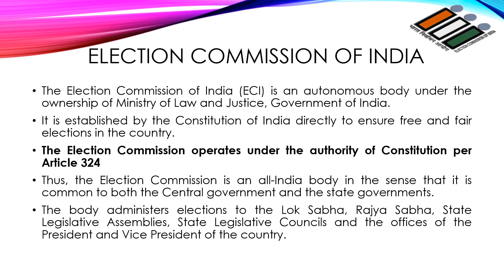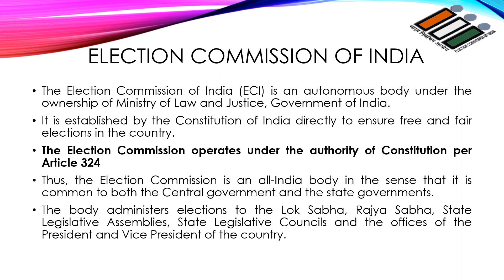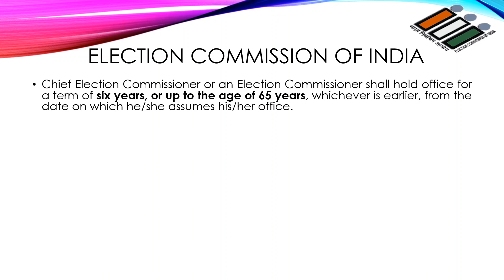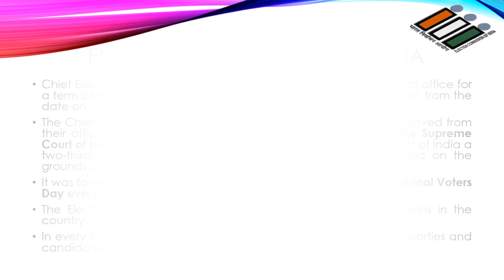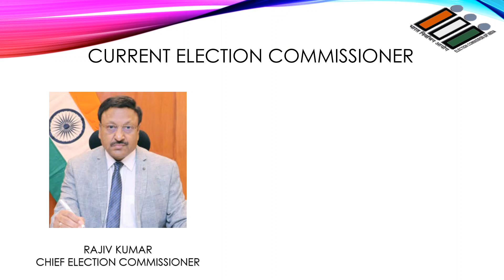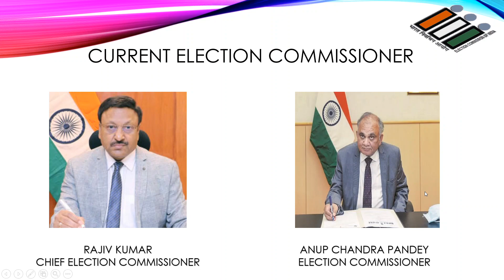FACT BASED GK/ L12 Facts about Election Commission of India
Facts about Election Commission of India:
The Election Commission of India (ECI) is an autonomous body under the ownership of Ministry of Law and Justice, Government of India.
It is established by the Constitution of India directly to ensure free and fair elections in the country.
The Election Commission operates under the authority of Constitution per Article 324
Thus, the Election Commission is an all-India body in the sense that it is common to both the Central government and the state governments.
The body administers elections to the Lok Sabha, Rajya Sabha, State Legislative Assemblies, State Legislative Councils and the offices of the President and Vice President of the country.
Chief Election Commissioner or an Election Commissioner shall hold office for a term of six years, or up to the age of 65 years, whichever is earlier, from the date on which he/she assumes his/her office.
The Chief Election Commissioner of India can be represented removed from their office in a manner similar to the removal of a judge of the Supreme Court of India which requires a resolution passed by the Parliament of India a two-thirds majority in both the Lok Sabha and the Rajya Sabha on the grounds of proved misbehaviour or incapacity.
It was formed on 25 January 1950 so this day is celebrated as National Voters Day every year
The Election Commission is regarded as the guardian of elections in the country.
In every election, it issues a Model Code of Conduct for political parties and candidates to conduct elections in a free and fair manner.
RAJIV KUMAR
CHIEF ELECTION COMMISSIONER
ANUP CHANDRA PANDEY
ELECTION COMMISSIONER